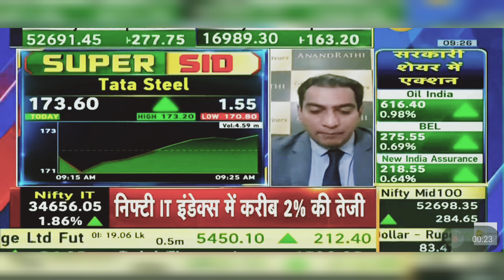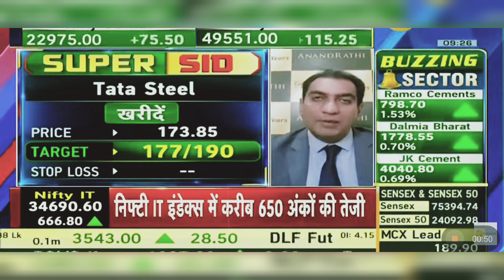Tata Steel Share Latest News: Tata Steel Share Latest News Today | 7th June 2024